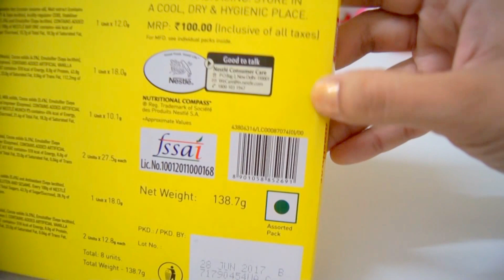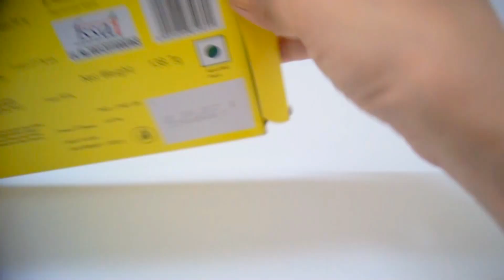Kinder Joy Cadbury Gems Ball Nestle Kitkat Box Pack And Other Chocolate Candies With Surprise Toys !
Hi Kids ! Today We have Kinder Joy Cadbury Gems Ball Nestle Kitkat Box Pack And Other Chocolate Candies With Surprise Toys.

If you have Special Videos wishes or ideas, please write them to the comments.